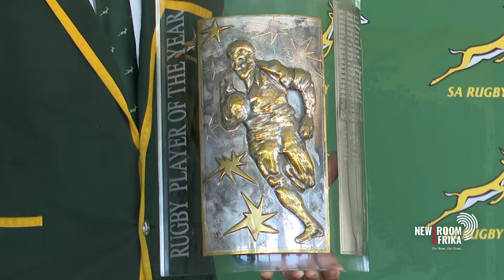Eben Etzebeth on life and upcoming international season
Springbok lock, Eben Etzebeth, made his international debut in June 2012 in Durban. The city where he now plays his club rugby with the Sharks.

Since then Etzebeth has won two rugby world cups, become a father, lost his own father to cancer and played 119 matches for South Africa.

As rugby fans eagerly anticipate the start of the international season which gets underway in June.

I chatted to him about some of the highs and lows of the last year including how he bounced back after he lost his dad in July last year ahead o the Rugby Championship.